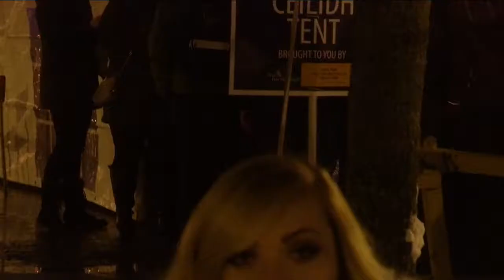CBRMNYE 2015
Relive the magic of CBRMNYE 2015 on the Sydney Waterfront and join us again this year